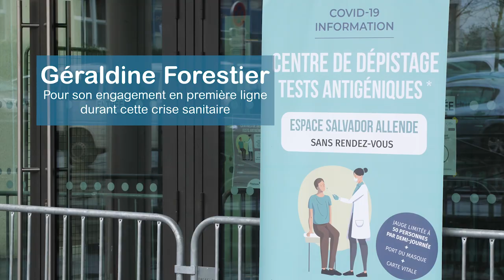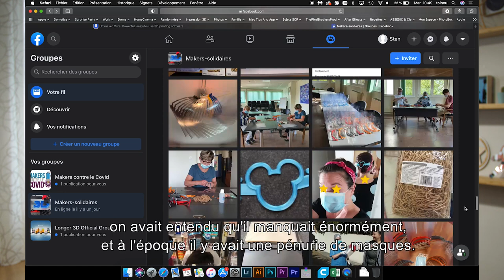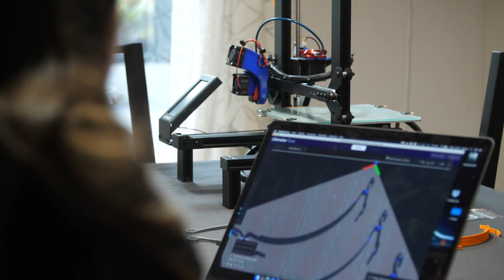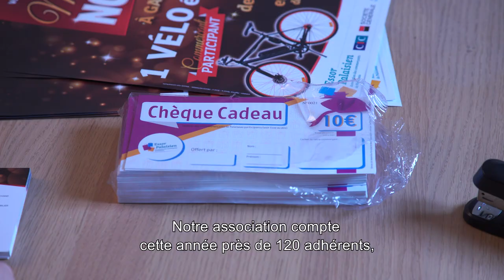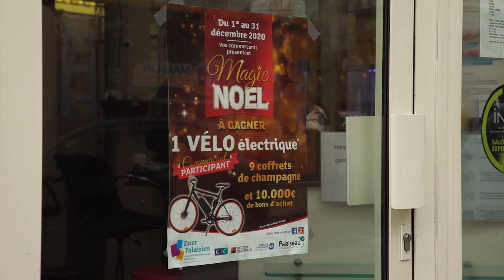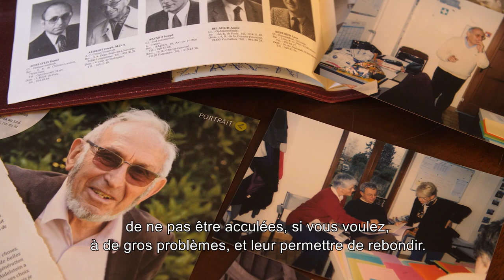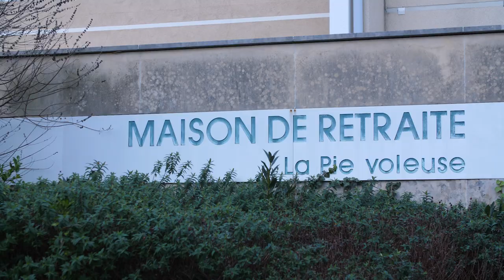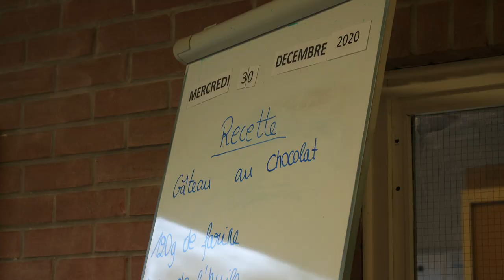Médaillés de la Ville 2021 - Film entier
Découvrez la vidéo de présentation de l'ensemble des Médaillés de la Ville 2021, diffusée lors de la cérémonie des vœux en ligne le samedi 16 janvier 2021 au théâtre de la Passerelle !

00:00 Introduction
00:39 Géraldine Forestier
02:58 Florence Oriot & Karim Jakouloff
05:12 Jacqueline Verdaguer
07:24 Essor Palaisien
09:08 Daniel Aidelstein
10:53 L'équipe de l'EHPAD La Pie Voleuse